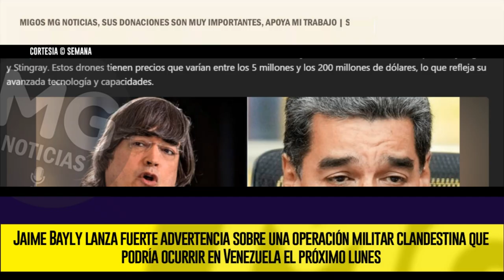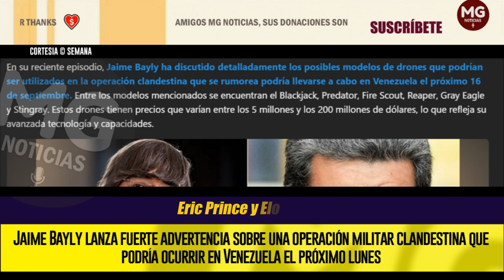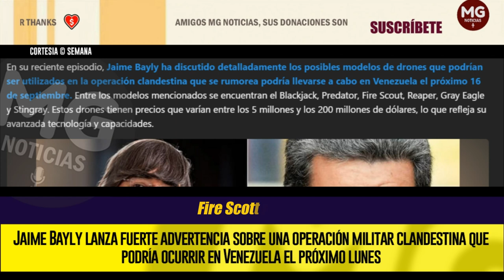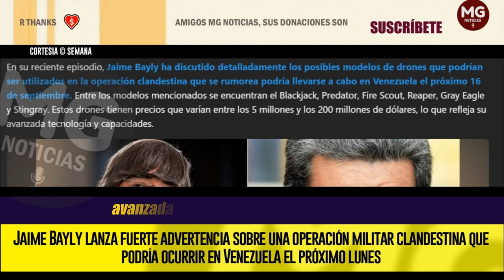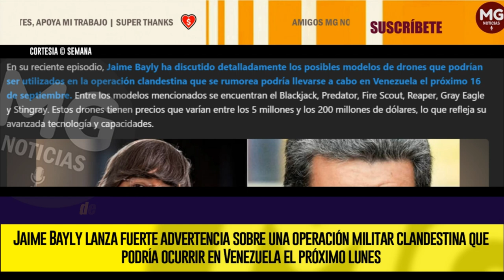RÉGIMEN DE MADURO PREOCUPADO ⚠️ JAIME BAYLY LANZA DURA ADVERTENCIA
Jaime Bayly, el destacado periodista peruano, advirtió sobre un posible evento de gran magnitud en Venezuela, el cual estaría programado para el próximo lunes 16 de septiembre, al que se refiere como el “Día D”. Según Bayly, este día podría marcar el inicio de un acontecimiento significativo e imparable, aunque los detalles específicos sobre lo que ocurrirá aún son inciertos.
SEMANA